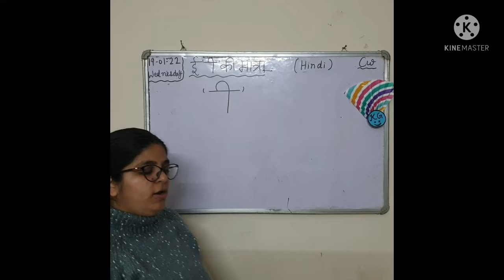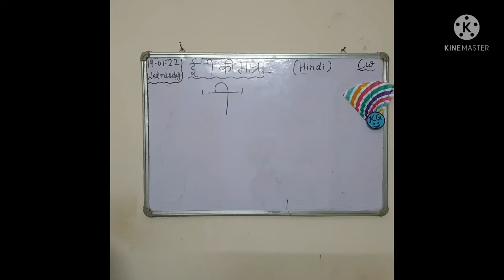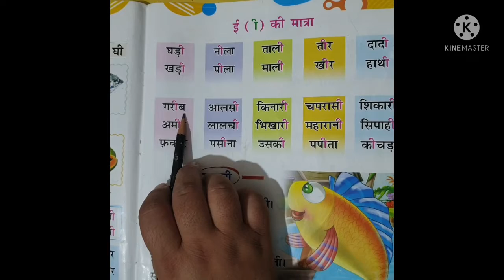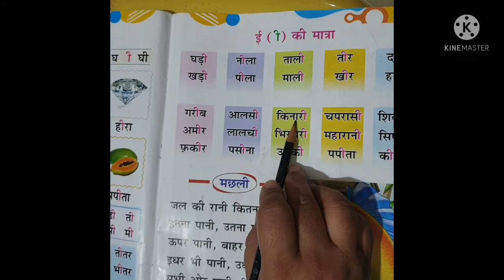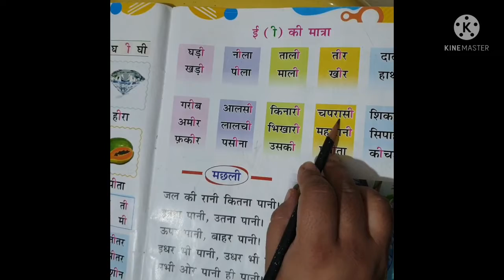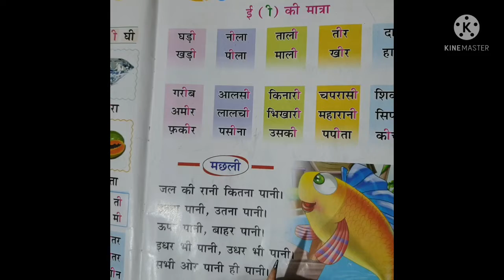Class KG Hindi (19-01-22)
Badi ee ki Matra ke shabd